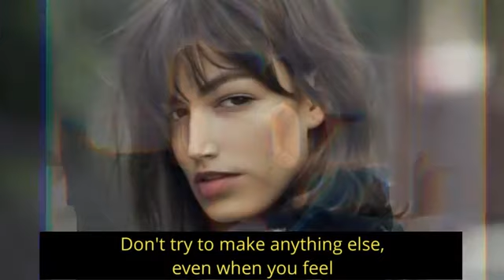La casa De Papel season 4 song (lyrics )